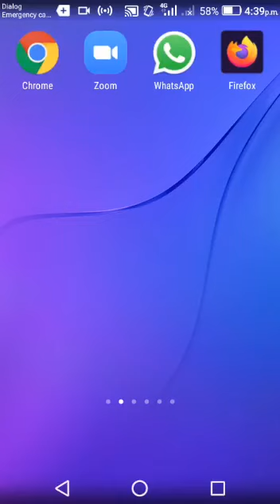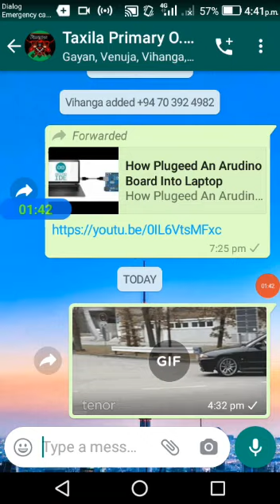Whatsapp Tricks And Tips